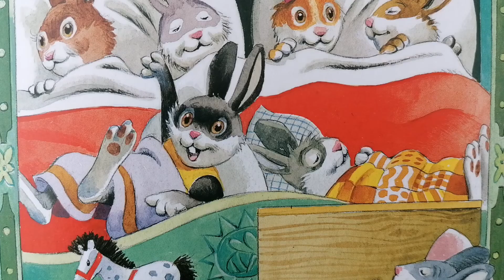Gasculita Ga-Ga. Poveste scurtă pentru copii. Povești amuzante cu animale drăgălașe. Poveste audio.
Bunica Iepuroaică le spune celor 12 iepurași coconasi încă o poveste minunată de la ferma Mărul Verde.
De data asta este vorba despre gasculita Ga-Ga care nu lasă pe nimeni să doarmă.
Ascultă povestea și vezi ce fac celelalte animale de la Fermă ca să o învețe minte.
O lume de povesti!
Ilustrații : Tony Wolf
Texte : Anna Casalis
Editura : Crișan